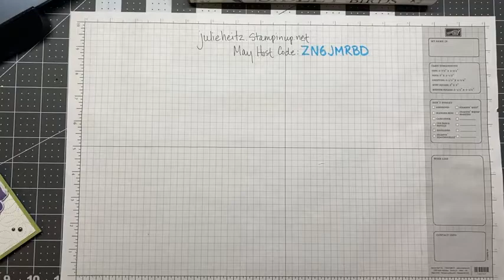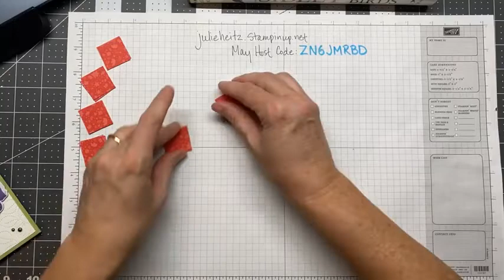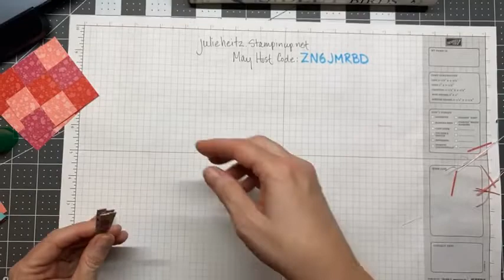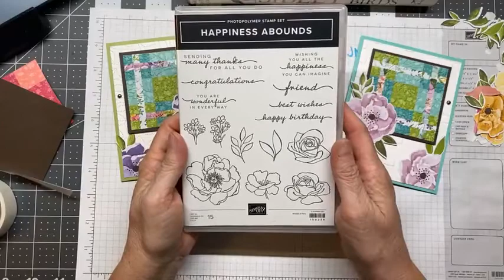Not So Sliced 9 Patch Quilt Card featuring the Stampin' Up Hues of Happiness DSP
Hues of Happiness DSP with Brights 6 x 6 DSP…match made in Heaven!
What do I ❤️ love about the Hues of Happiness DSP?  It has to be that I can get all the colors of the rainbow in one cut!  On one strip of DSP I can go from pinks/reds to blue-greens/purple.
I pulled 3 colors from each end of the spectrum (that lend to an ombré look) using the Brights DSP and combined them with variegated strips of the Hues of Happiness DSP.
(2) variegated HOH DSP that measure 1/4” x 12”
(3) ombré shades of Brights DSP that measure 1” x 6” (I can’t decide on pinks or blue-greens so I cut both 😊)
(2) 3” square 9-patch grids
The (3) 1” x 6” strips will yield 2 quilt blocks and the 1/4” x 12” strips will yield (2) components needed for the quilt blocks.
To complete the cards you will need:
(2) A2 card bases
(4) Basic White 4” x 5 1/4” CS
          2 to emboss, 2 for inserts
(2) DSP backs 4” x 5 1/4”
(2) Coordinating CS color that measure 3 1/4” square for matting quilt block